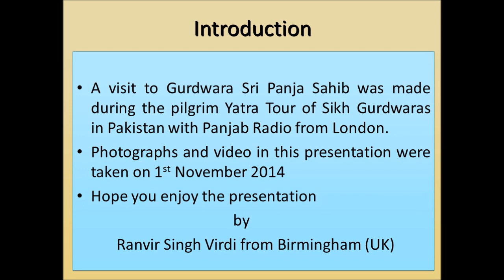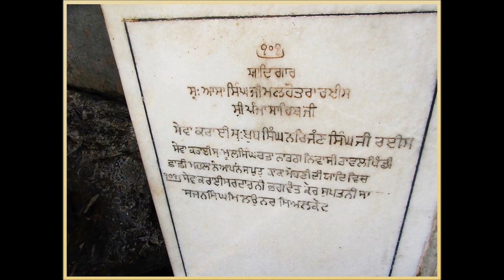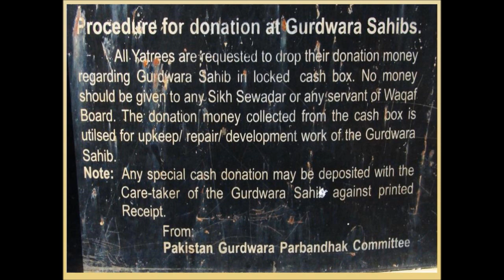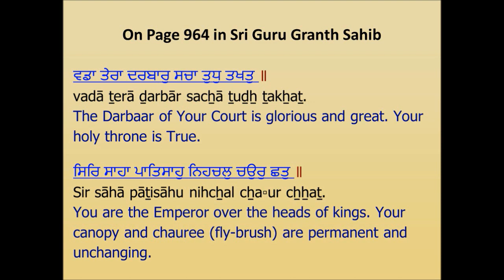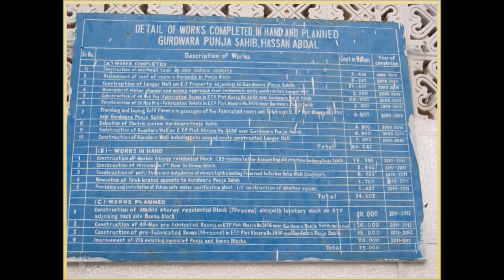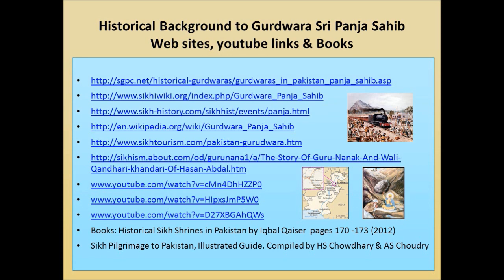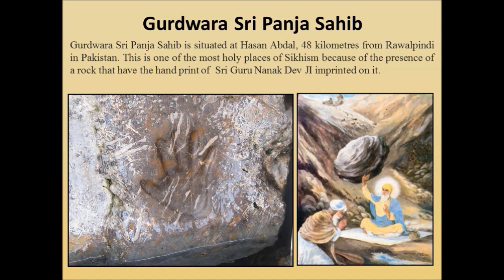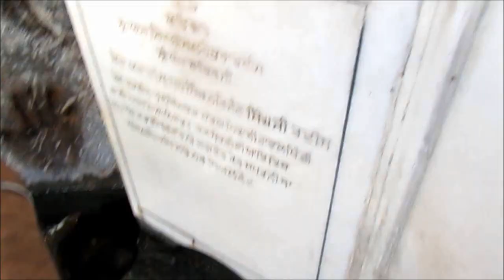Gurdwara Sri Panja Sahib in Pakistan, November 2014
This video is in a form of a presentation on a visit to Gurdwara Sri Panja Sahib in Pakistan on 1st November 2014. It gives the location, images, video, translation of Guru's shabads from Gurmukhi to English for better understanding. Actual day's hukamnama and history of the Gurdwara with references to other websites and youtube sites and books is also give. I hope you enjoy the presentation.
Ranvir Singh Virdi